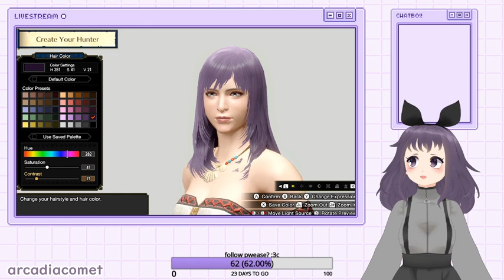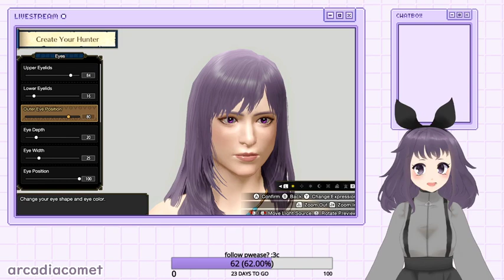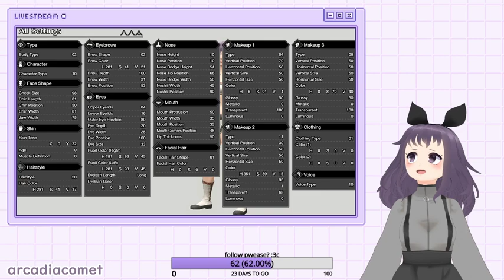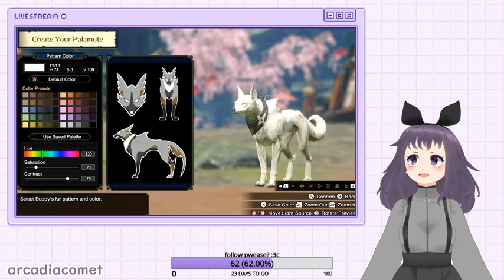[5/8/2021] starting monster hunter rise!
original title: "i think i'm back???"

0:00 - SETTING UP
8:48- Just Chatting
10:54 - Monster Hunter Rise